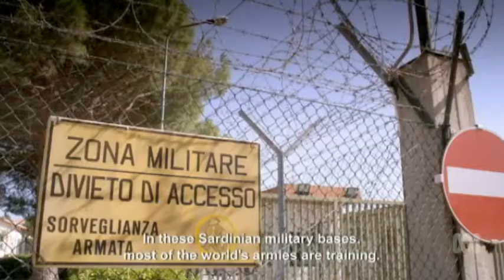ABC New Breakfast Show with Lisa Camillo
Director Lisa Camillo talks to the ABC New Breakfast Show about her Australian Premiere of her feature documentary Balentes - The Brave Ones.